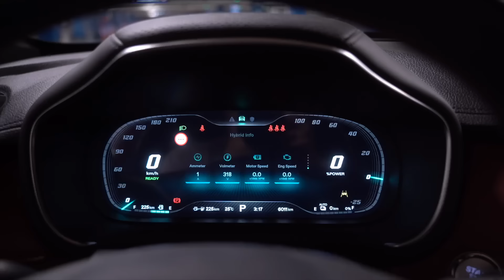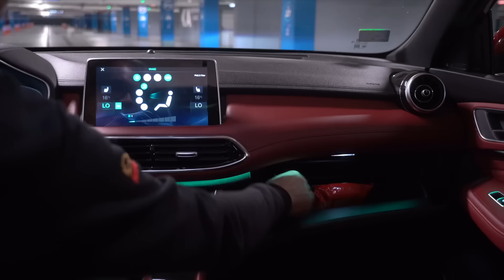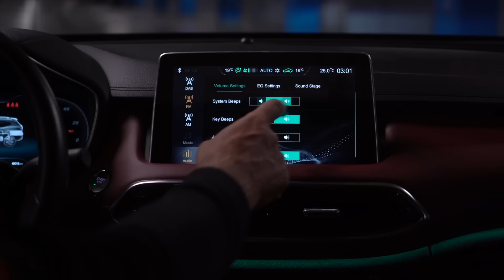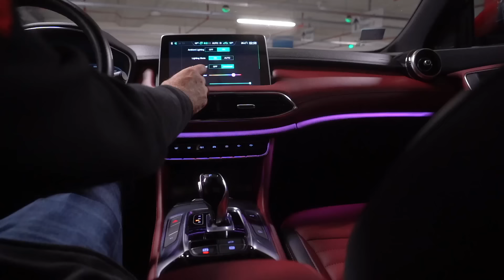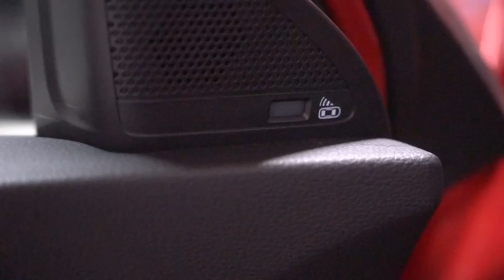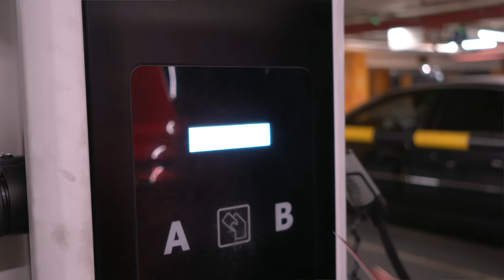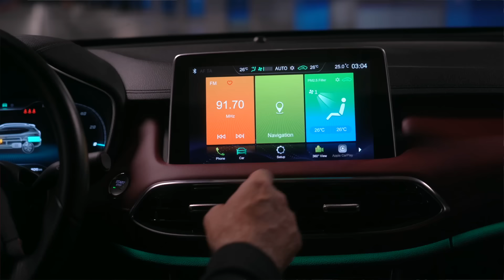MG EHS PHEV- Plug-in hibrid u praksi. Koliko goriva troši? | Auto Test Polovni automobili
Testirali smo krosover MG EHS u „plag – in“ hibrid varijanti. Ukupna snaga na prednjoj osovini, uz benzinski i elektro motor, deklarisana je na 258ks, što omogućava ubrzanje do 100 kilometara na sat za samo 6,9 sekundi. Ponuda prostora i obilje pomoćnih sistema čine ovaj model zanimljivim izborom za one koji žele krosover u svojoj garaži, ali im pripadnost nekoj od tradicionalnih marki nije bitna. Zapitali smo se koliko zapravo benzina troši hibridno vozilo onda kada je baterija potpuno prazna? Šta smo dobili kao odgovor – pogledajte u našem najnovijem videu. Vaša zapažanja i sugestije očekujemo u komentarima.